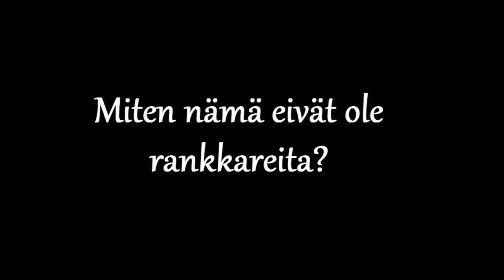Miten ei ole rankkari?!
En sano mitään.